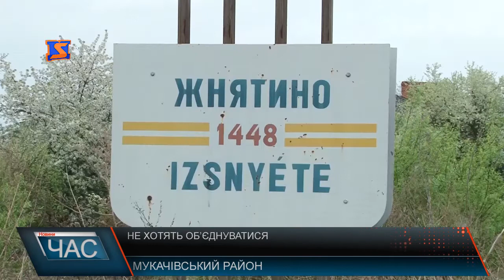Які села увійдуть до Горондівської ОТГ?